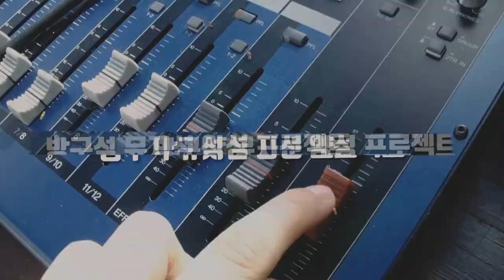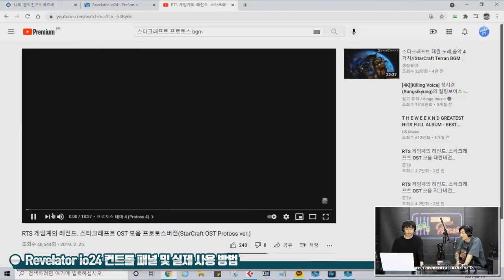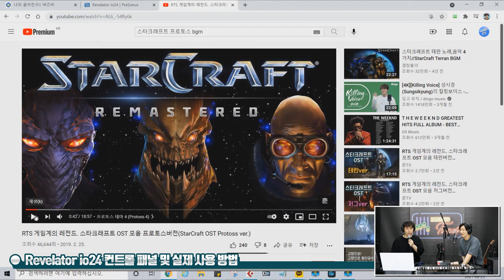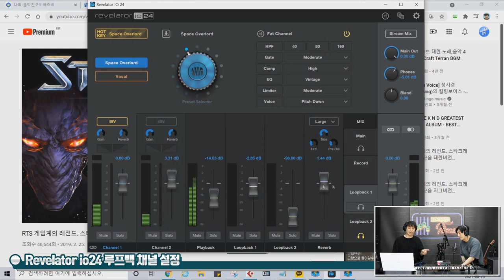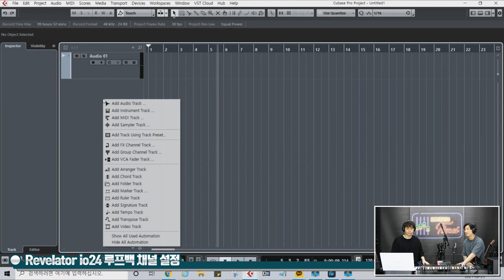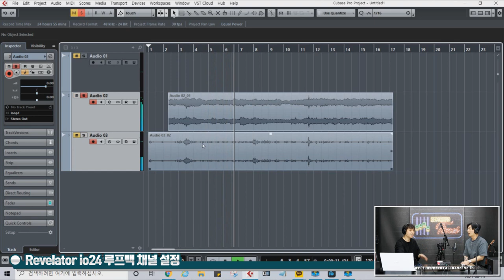[RecordingTimes 372회] PreSonus 오디오인터페이스 Revelator io24 2편